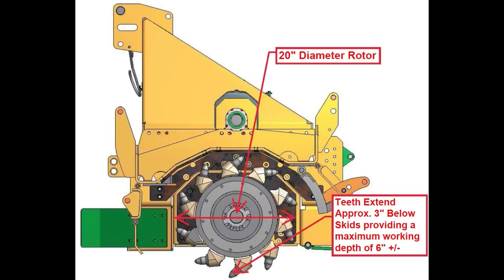Valentini "S" Series Forestry Tillers S1500 62"